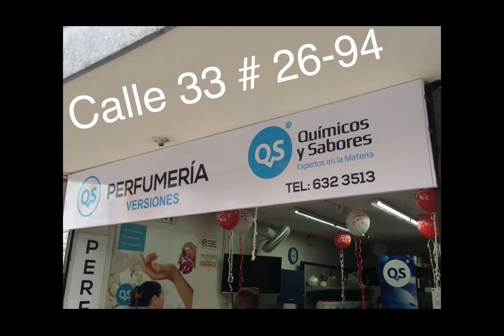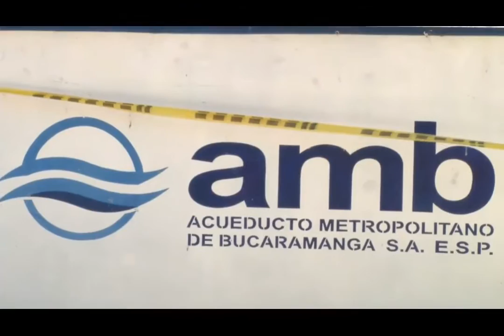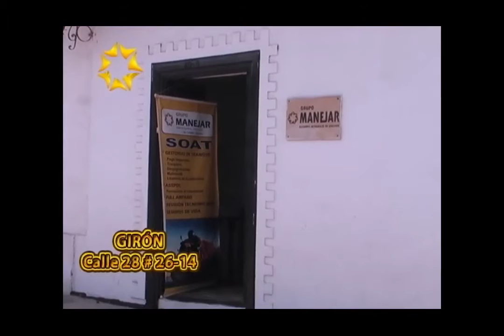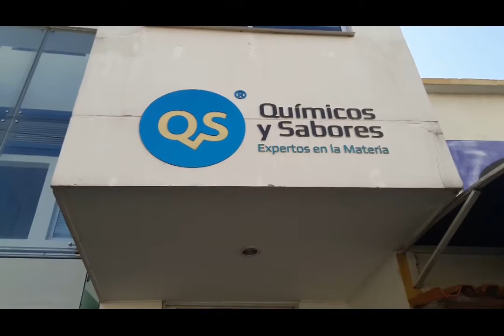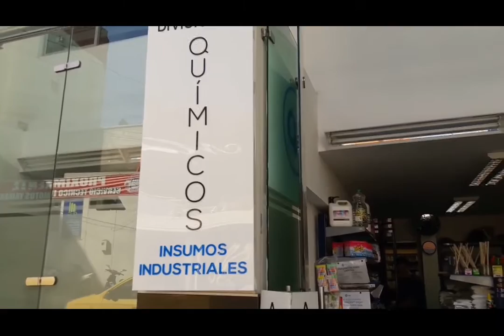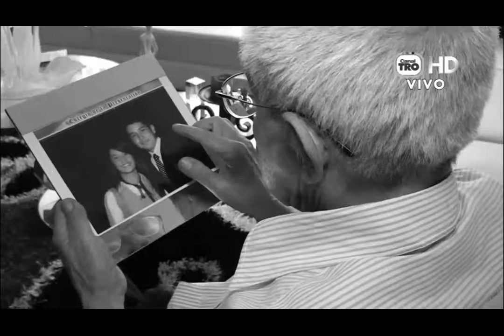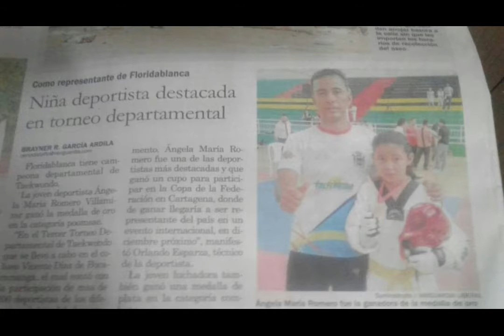IMPACTO Programa del Defensor de los Motocilsitas